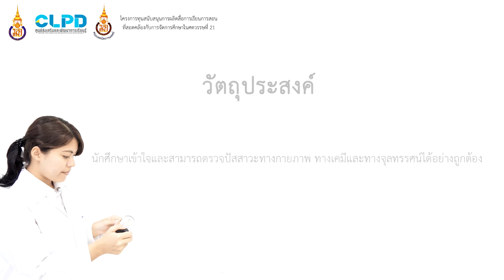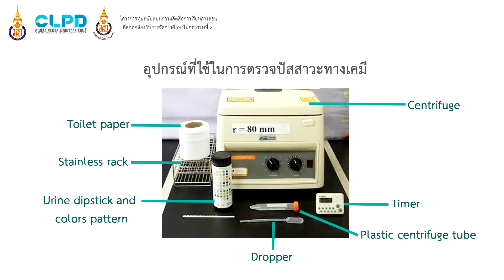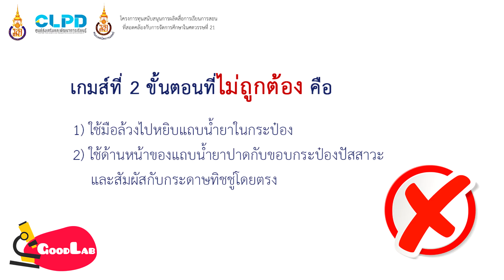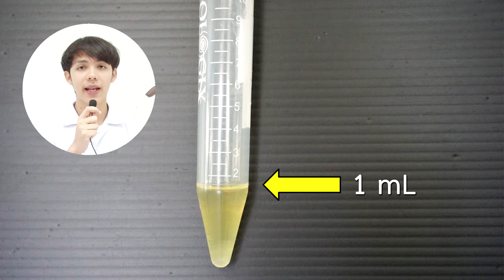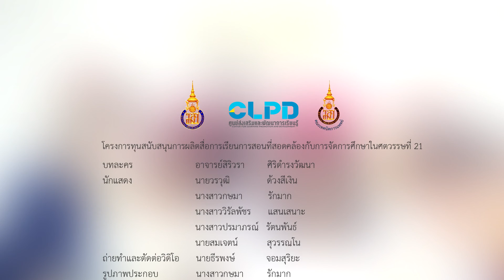การตรวจปัสสาวะในงานประจำวัน (Urinalysis in routine)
โครงการทุนสนับสนุนการผลิตสื่อการเรียนการสอนที่สอดคล้องกับการจัดการศึกษาในศตวรรษ ที่ 21 ประจำปีการศึกษา 2558
โดย อ.สิริวรา ศิริดำรงวัฒนา
รายวิชา 135-252 ปฏิบัติการจุลทรรศนศาสตร์คลินิก
สาขาจุลทรรศน์ศาสตร์คลินิก คณะเทคนิคการแพทย์